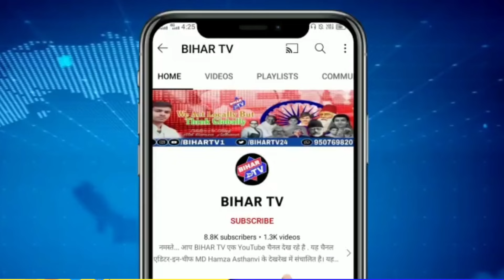अस्थावां में लोगों को चिराग पासवान ने चेताया, कहा- विपक्ष सत्ता में आई तो छीन लेगी जमीन...| BIHAR TV